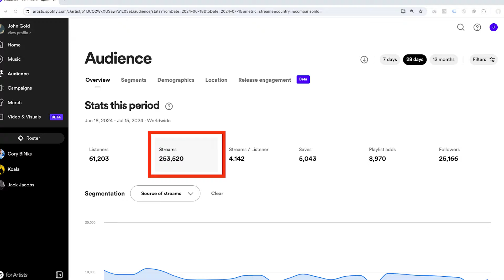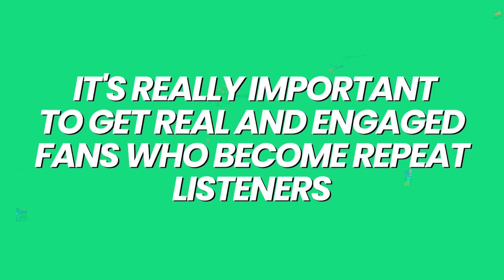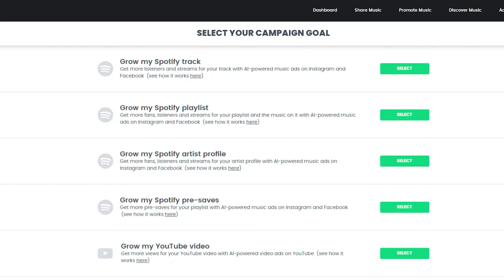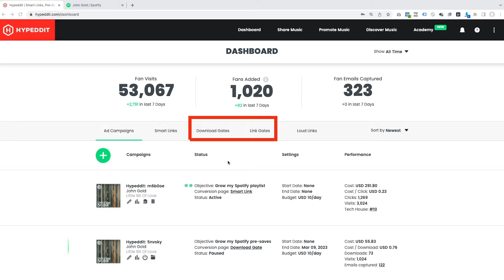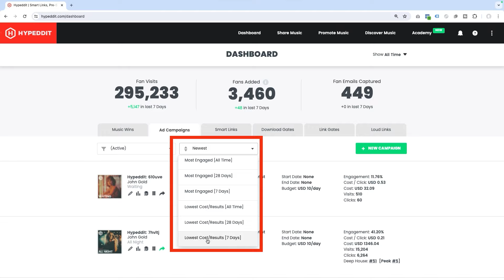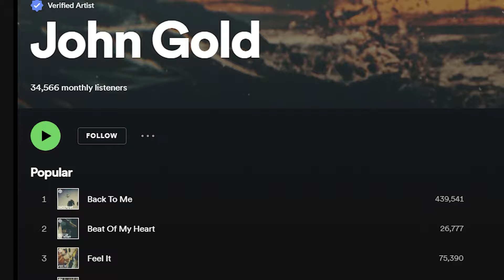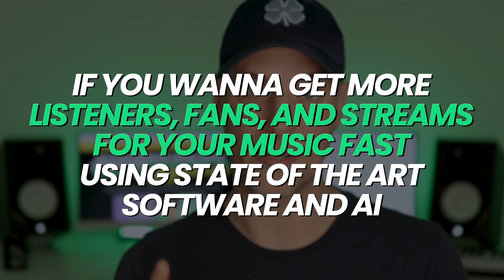Your Plan to Reach 1,000,000 Streams on Spotify This Year [7 Simple Steps] 🔥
No problem!

You can contact our support team for one on one help by going and clicking on the SUPPORT link on top of the page.